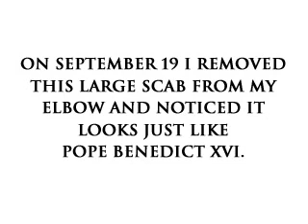My Scab the Pope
Please go to ebay to learn more about this miracle.
Approximate size of the scab is 3/4 inch by 1/2 inch. The scab will be shipped in a sealed zip-lock bag to ensure preservation.